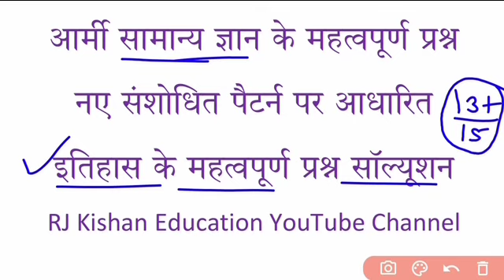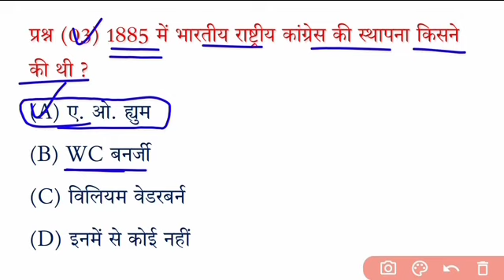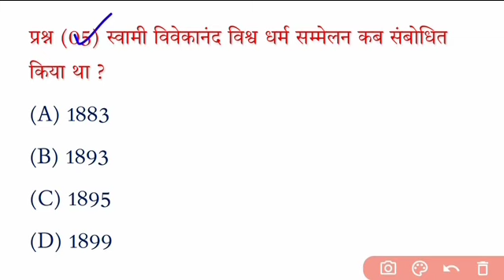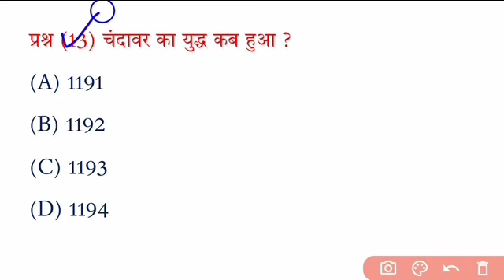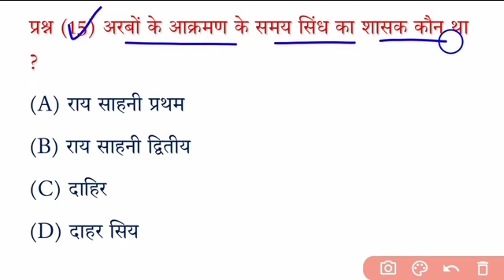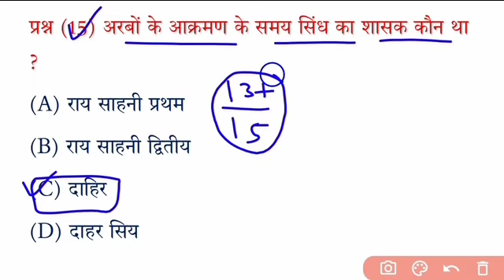Army GK Most Expected Questions| Army Live Class | Army Most Important Questions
हमारी Topic Wise Ebook डाउनलोड करने के लिए नीचे लिंक पर क्लिक करें 👇👇👇👇👇👇

हमारी Model Practice Set Ebook डाउनलोड करने के लिए नीचे लिंक पर क्लिक करें 👇👇👇👇👇

Number System Basic Concept
Number System By Kishan Ji Sir
Number System
संख्या पद्धति संख्या पद्धति
number System number